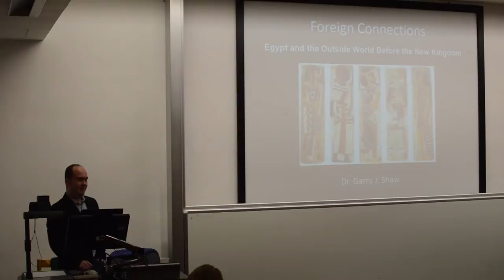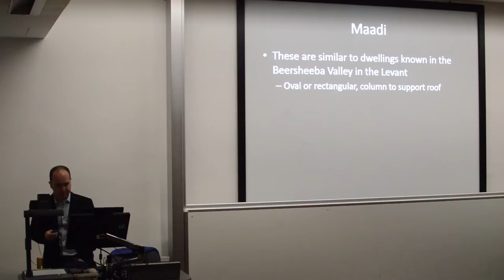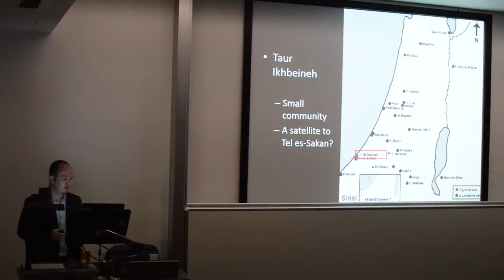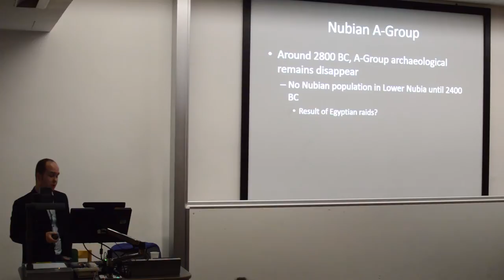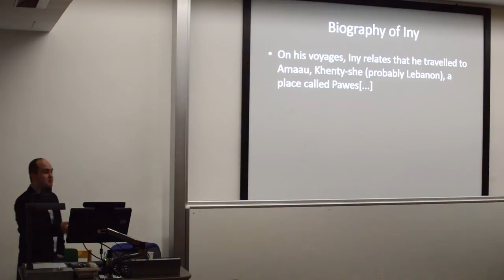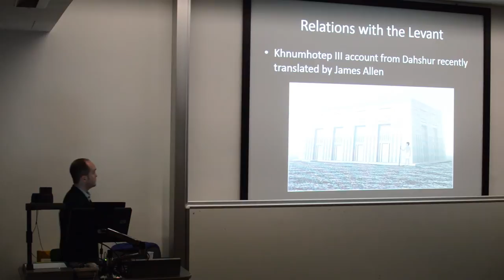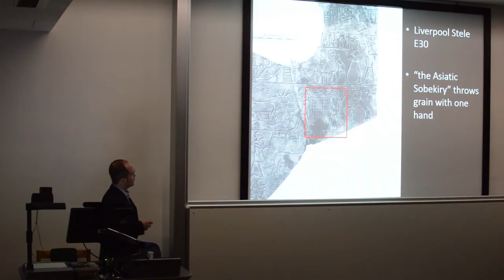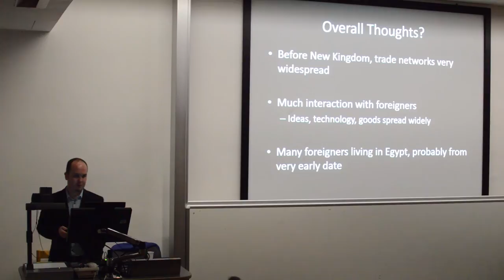Foreign Connections: Egypt and the Outside World before the New Kingdom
Foreign Connections: Egypt and the Outside World before the New Kingdom, presented by Friends of the Petrie Museum. Lecture by Garry Shaw (garryshawegypt.blogspot.co.uk) given on Friday, March 20, 2015 at University College London.

Want to know more about trade in ancient Egypt? This detailed and well presented lecture discusses the intricacies of trade before the New Kingdom in ancient Egypt, with discussion of different ancient cities in the region.